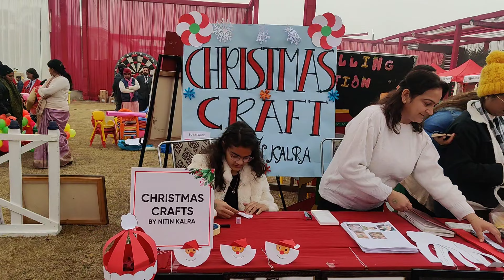Carnival me mil gaye 2 superheroes 😀😀